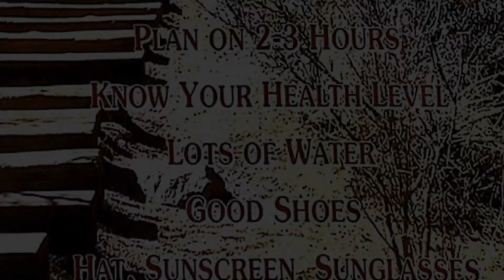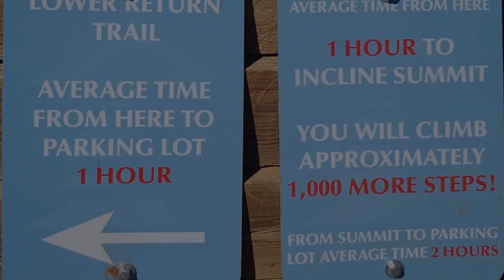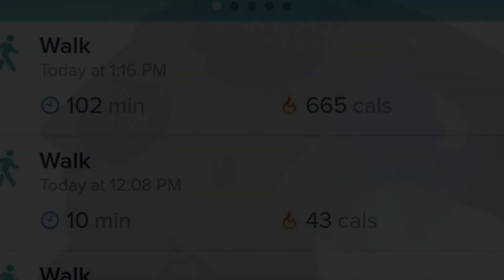The 5 Year Build Up to a 14er Part D